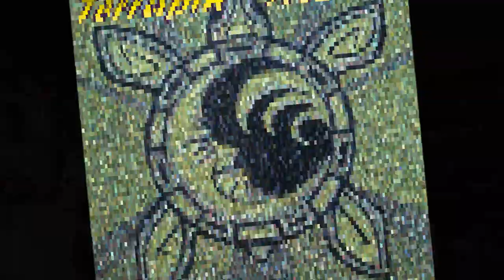Terrapin Moon 11/17/2022 Nationwide Arena, Columbus, Ohio - CBJ Grateful Dead Night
TERRAPIN MOON
November 17, 2022 at Nationwide Arena main concourse, Columbus, Ohio
Columbus Blue Jackets' annual Grateful Dead night

Set II: Touch of Grey, Hard to Handle
Set III: Uncle John's Band-} Turn on your Lovelight
Set IV: Shakedown Street, Terrapin Station-} Iko Iko, U.S. Blues, Around & Around